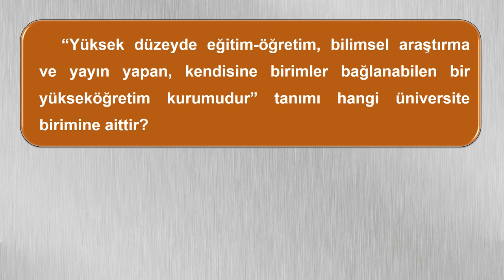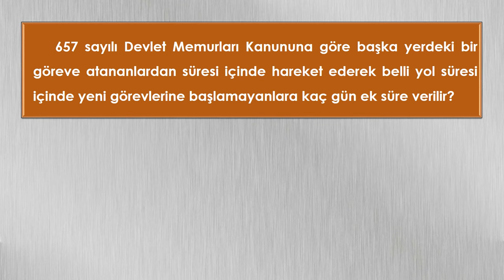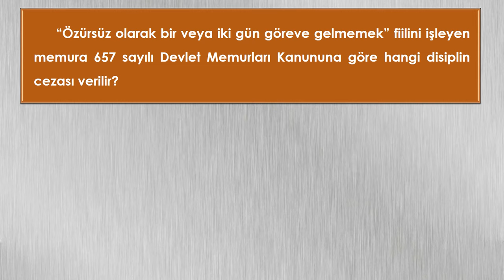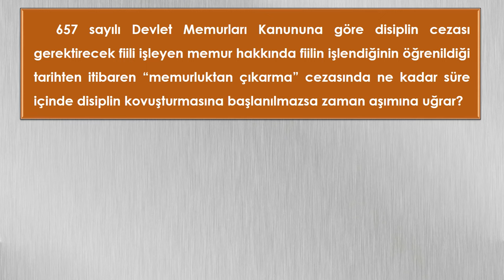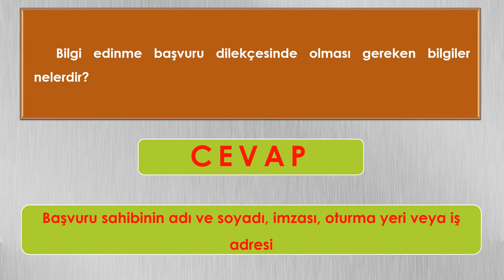SINAVDA KARŞINIZA ÇIKACAK (MUHTEMEL) SORULAR VE CEVAPLAR | ÜNİVERSİTELERDE AÇILAN SINAVLAR İÇİN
SINAVDA KARŞINIZA ÇIKACAK (MUHTEMEL) SORULAR VE CEVAPLAR | ÜNİVERSİTELERDE AÇILAN SINAVLAR İÇİN | GÖREVDE YÜKSELME SINAVI